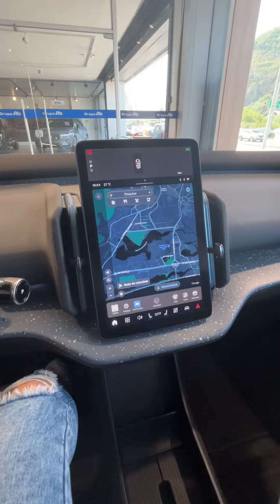SUCESSO DE VENDAS, NOVO VOLVO EX30 2024 VENDE 1000 UNIDADES EM 5 DIAS!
NOVO VOLVO EX30 2024 EM DETALHES

Avaliei o novo Volvo EX30 2024, o mais novo SUV elétrico da marca que chega com preço competitivo, excelente custo benefício, motor elétrico com mais de 270 cv e autonomia de 476 Km. Confira!

👍 PRODUTOS QUE RECOMENDO ⬇️
✅️ Libere YOUTUBE, NETFLIX e VÍDEO na multimídia
✅️ Apple Carplay e Android Auto SEM FIO na multimídia (CarlinKit 5.0)

✅️ Filmagem: iPhone 13 128 GB
✅️ Filmagem Test Drive: Go Pro Hero9 Black
✅️ Edição: iPad (9ª geração) 64 GB
✅️ Estabilizador de celular: DJI Osmo 4
✅️ Microfone Lapela com fio: BY-M1 Pro
✅️ Microfone Lapela sem fio: BY-WM3T2
✅️ Microfone para Podcast: Fifine K670
✅️ Carregador para iPhone MagSafe

00:00 Início
00:15 Preço e detalhes externos
02:49 Detalhes traseiros
04:34 Detalhes internos
06:29 Painel e Multimídia
10:17 Console central
11:43 Detalhes internos traseiros
13:22 Motorização e consumo
14:32 Iluminação
15:27 Itens de segurança

📊 FICHA TÉCNICA
Motor: 100% elétrico
Potência: 272 cv
Torque: 34,3 kgfm
Transmissão: Automática 1 marcha
0 - 100km/h: 5,3 seg
Vel. Máx: 180 km/h
R$279.950,00

👉 Fale com o vendedor pelo Wathsapp →